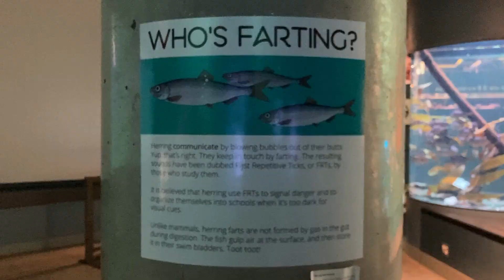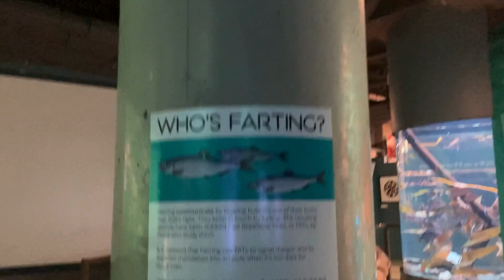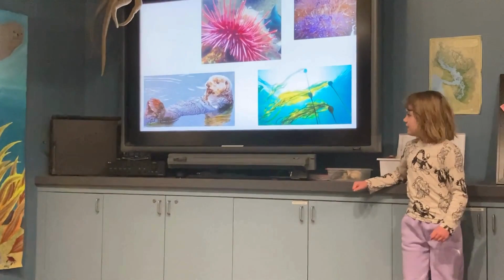DIVE INTO DISCOVERY! EXPLORING THE SIDNEY SALISH SEA AQUARIUM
We go to the Salish Sea Aquarium in Sidney and explore without getting wet!  Well, maybe a little wet.